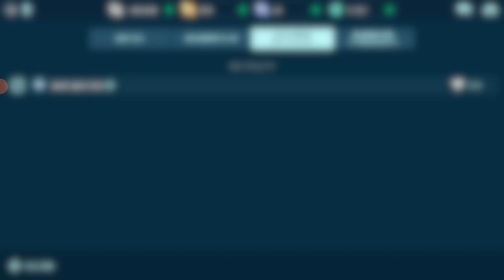War Robots! Um inscrito me desafiou pro X1 e olha o que aconteceu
War Robots é um jogo de robos, onde 2 equipes de 6 integrantes tem que destruir os robôs inimigos ou correr para pegar o sinal (corrida ao sinal)

Aqui no canal War Robots BR você vai encontrar game plays e dicas para melhorar sua jogabilidade com o game, além de ficar por dentro das atualizações e novos robôs no jogo

(Versão Atualizada)

ID JOGADOR: SJG5DE

ID Clã:274870